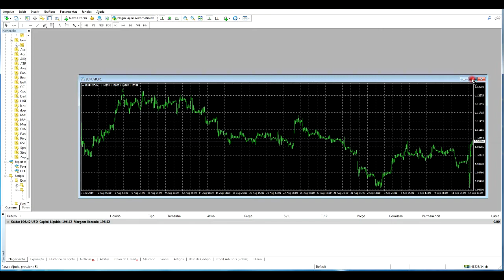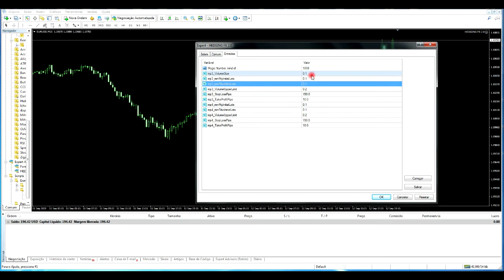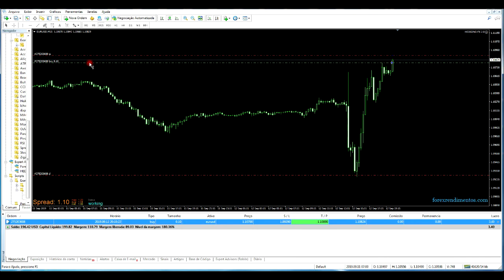Como definir o lot do robo de forex # mt4 #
Seja bem vindo! Abaixo você terá acesso a um link com toda nossa estrutura para utilizar nossas melhores ferramentas para atuar no mercado estrangeiro de forma automatizada.

forex mercadofinanceiro daytrade wellingtonmartins Saiba como modificar os parâmetros do lot do robo de forex no meta trader 4.